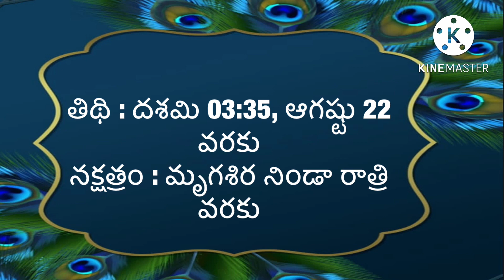Today tithi | 21-August-2022 | today panchangam | Telugu calender today